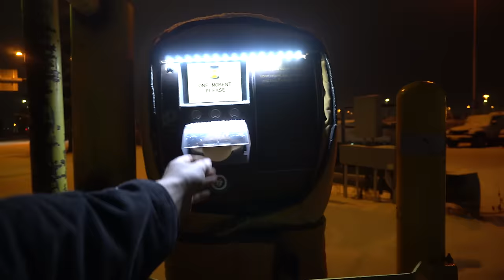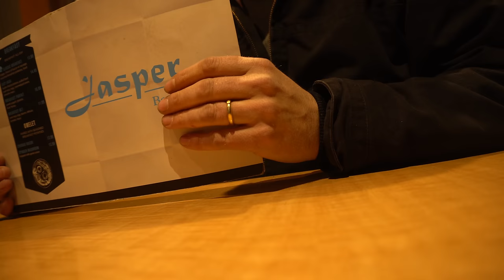Stealth Camping In Airport Parking Lot With SUV (Highly Patrolled)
Well, for this Thursdays video I did something a little bit different than normal, I ended up heading down to the long term parking at the Edmonton International Airport for a quick stealth camp in the back of the SUV. Idea courtesy of Beautiful Wife! Some very close calls with security sniffing around the car! All in all, another fun night despite having a cold. Hunker down everyone!